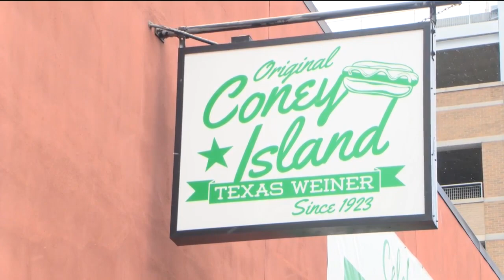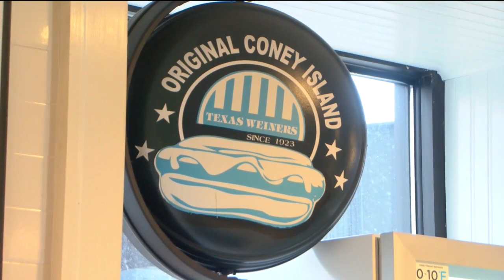Coney Island 100 Years | Eyewitness News @ 11:00 p.m.